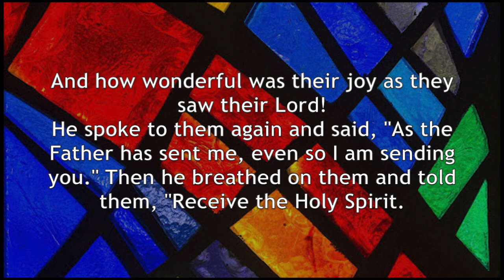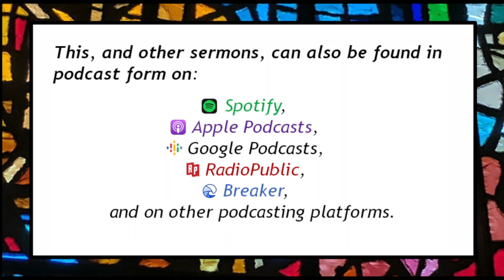Devotional Thoughts and Prayers for Pentecost Sunday, May 28, 2023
The wounds of Jesus offer peace to all who are hurt and wounded.